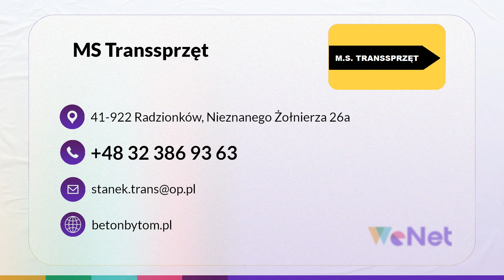Produkcja betonu Radzionków MS Transsprzęt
ProdukcjaBetonu to główny przedmiot działalności firmy MS Transsprzęt z Radzionkowa, w województwie śląskim. W naszej ofercie można znaleźć beton hydrotechniczny, drogowy, specjalistyczny, komórkowy oraz do budowy domów.

Ponadto do zakresu świadczonych przez nas usług należy sprzedaż posadzek i bloczków betonowych. Nasza oferta obejmuje również pompowanie betonu, dysponujemy specjalistycznymi pompami do betonu.